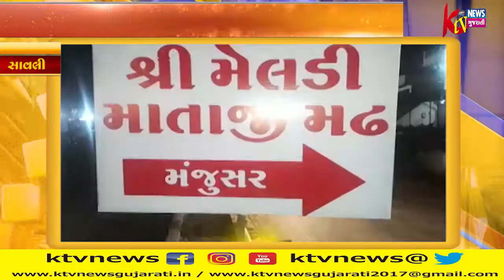સાવલી તાલુકામાં મુજસર ગામે મેલડી માં ભગવતી શ્રી ઝોપડી માં મૂર્તિ પ્રાણ પ્રતિસ્ઠા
સાવલી તાલુકામાં મુજસર ગામે મેલડી માં ભગવતી શ્રી ઝોપડી માં મૂર્તિ પ્રાણ પ્રતિસ્ઠા મહોત્સવ નિમિતે લોક ડાયરાનું આયોજન કરવામાં આવ્યું